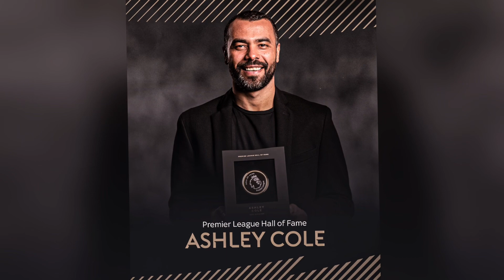🔥 ASHLEY COLE HALL OF FAMER THE BEST LB IN THE WORLD?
Ashley Cole Chelsea trophies, highlights
Ashley Cole Arsenal Highlights
Ashley Cole Interview